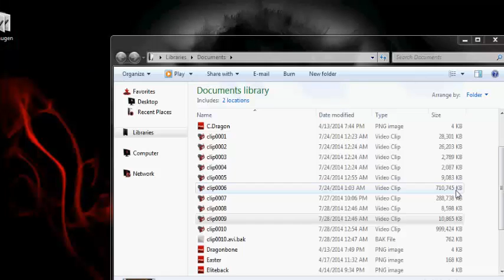AQWorlds Wheel of Doom Soul Ripper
Enjoy I sure did